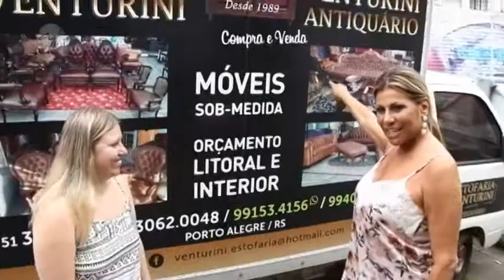ESTOFARIA VENTURINI 31/12/17